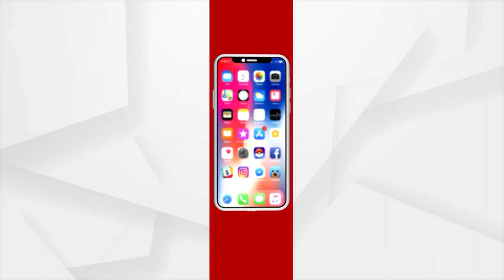'The Country Is Proud': Wishes Pour In From Political Leaders Ahead Of Chandrayaan 3 Soft Landing